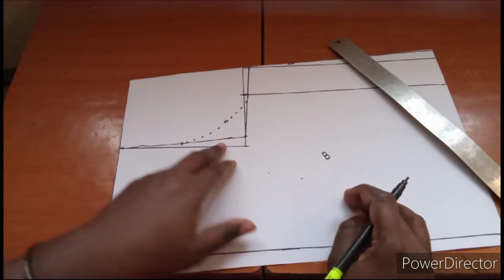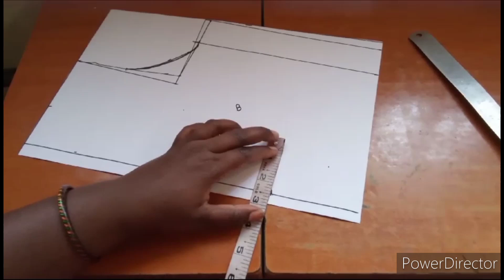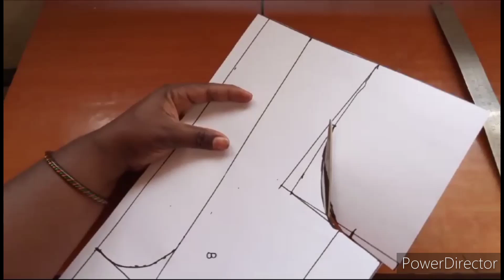28 size princess cut blouse cutting| 28 साईज प्रिन्सेस कट ब्लाऊज कटींग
28 size princess cut blouse  cutting|
28 साईज प्रिन्सेस कट ब्लाऊज कटींग|